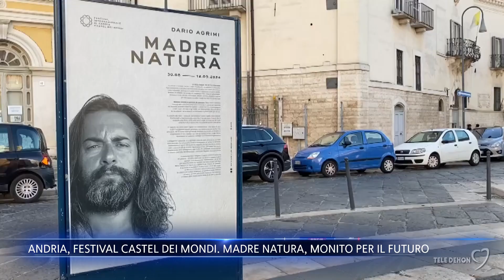Andria, Festival Castel dei Mondi. Madre Natura, monito per il futuro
Ad Andria, durante la 28esima edizione del Festival del Castel dei Mondi, presentata Madre Natura, l’opera di Dario Agrimi